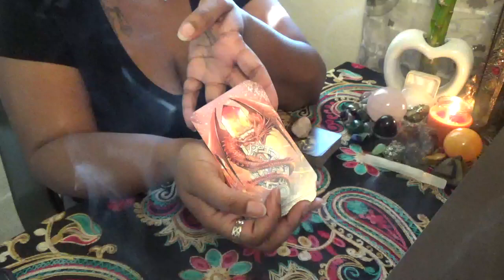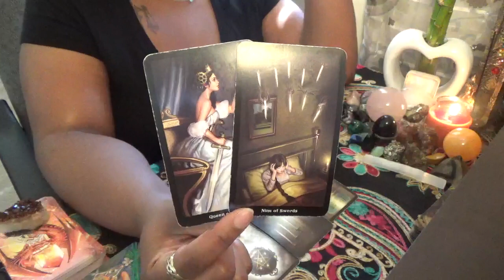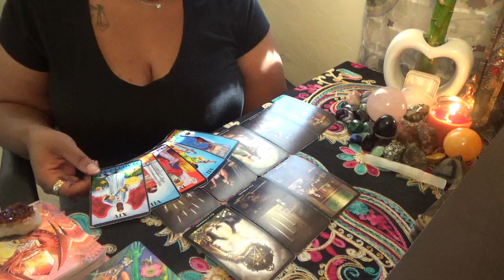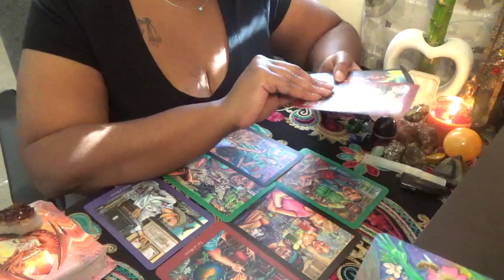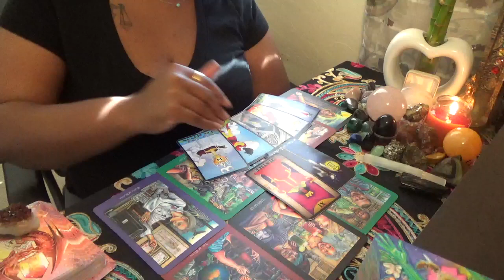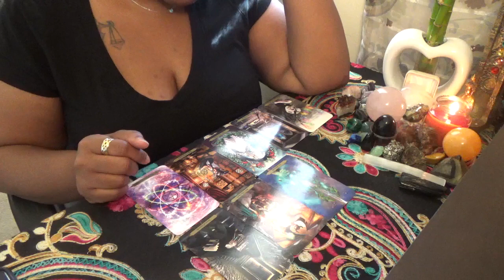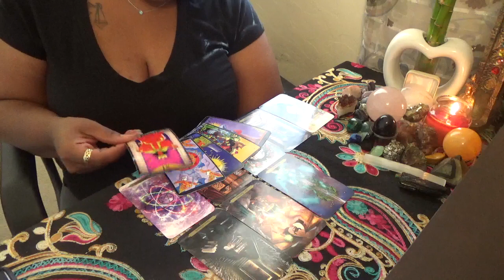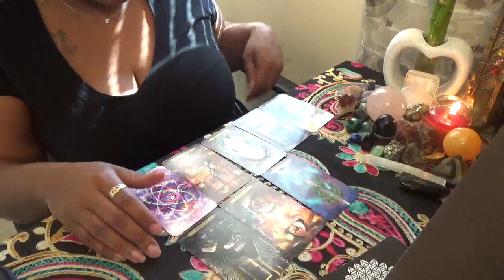Pick A Story Jun 3rd-10th 2020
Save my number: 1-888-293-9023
ext. 11119